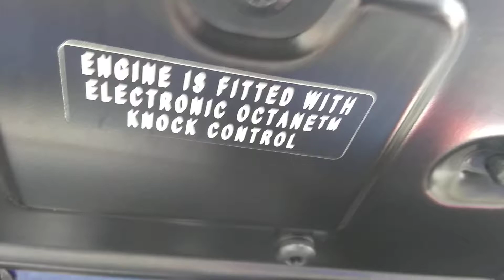2009 3.8 Porsche Carrera s with direct fuel injection engine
Nobile high performance LLC's 1st annual car show all proceeds benefit autism / non-profit.org " sun, Moon & Stars